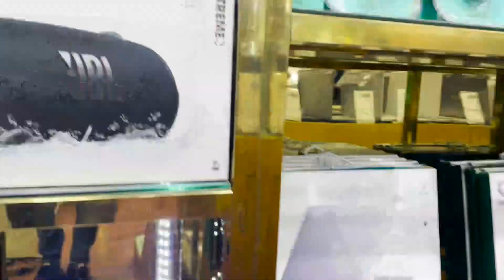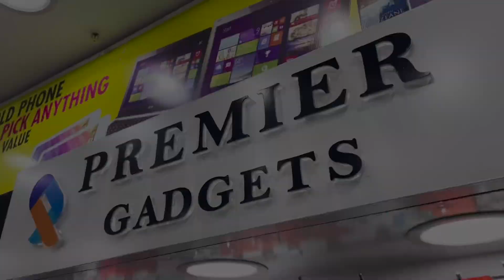Premier gadgets! A brand to trust🔥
@premiergadgetsng is a brand dedicated to give you premium services. It is the best place to shop for your gadgets and more.

Join the winning team and experience the maximum satisfaction that @premiergadgetsng is known to give🔥

PREMIER GADGETS
UNIT L94, IKEJA CITY MALL, 176/194 OBAFEMI AWOLOW WAY ALAUSA, LAGOS .